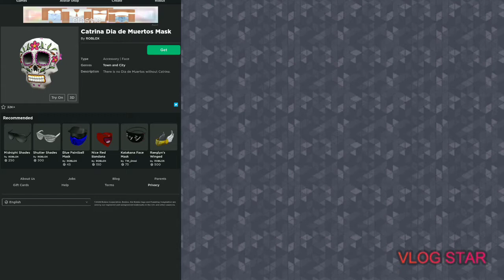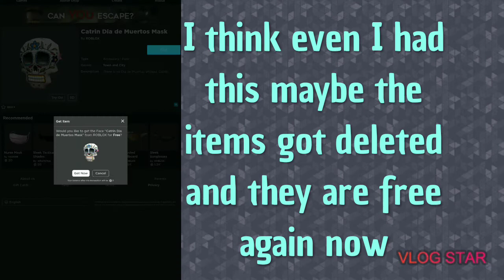Get New free items Now!! | Roblox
so hello guys this is the new video in which we gonna get some free items and I wanna say that I think we already had these items and they somehow got deleted and now we can get it again kinda weird but hey it's roblox anything can happen 😂😂